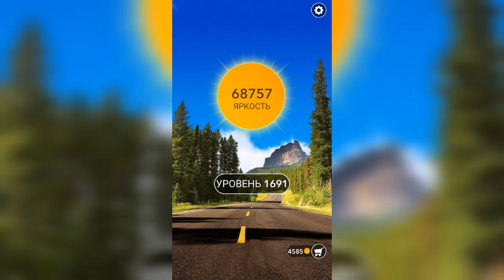Word / Слово Крест: Поиск русского кроссворда / Уровень 1691